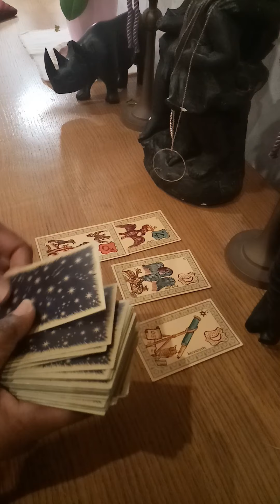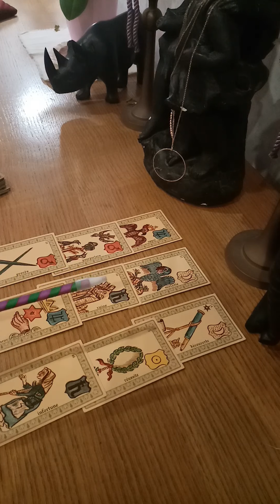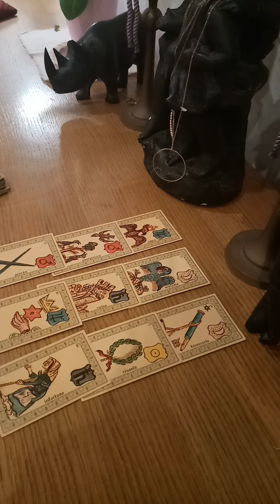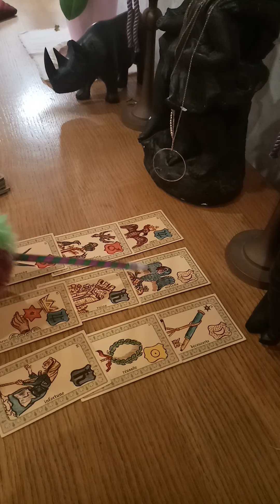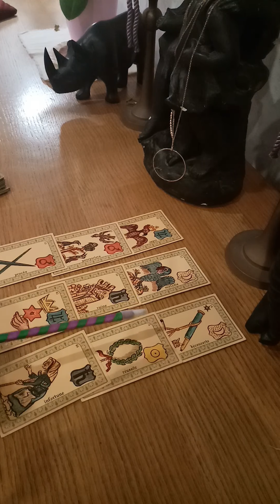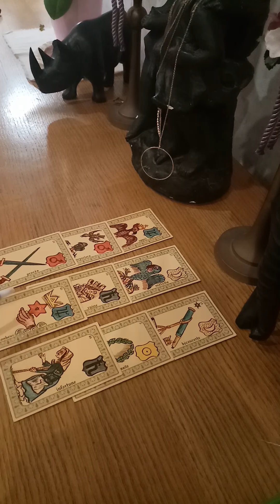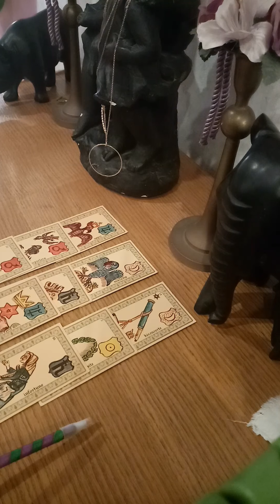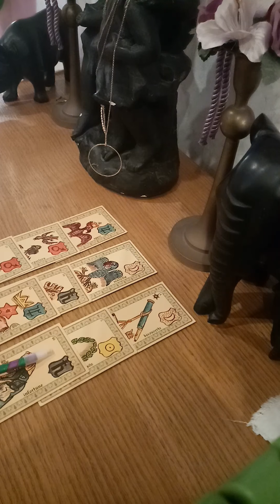Horoscope lion avril 2020